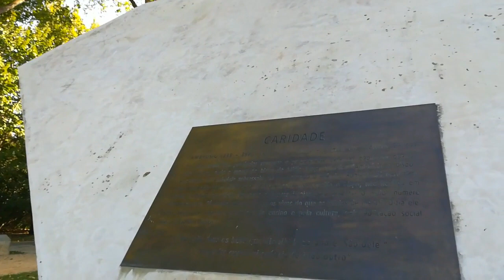Estado de Presença: Aqui & Agora | Márcia Gomes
Estar presente, no aqui e agora tem sido das coisas mais desafiantes que tenho vindo a desenvolver em mim. Desligar a mente, para mim, era "impossível". Ainda bem que não existem coisas impossíveis, porque contemplar, apreciar e viver o momento é simplesmente algo único :D

Subscreve ♡